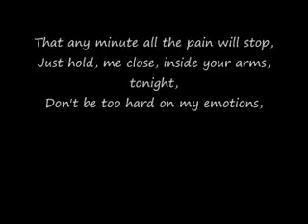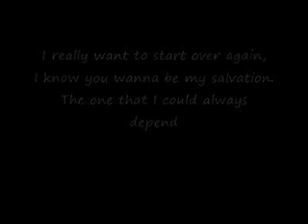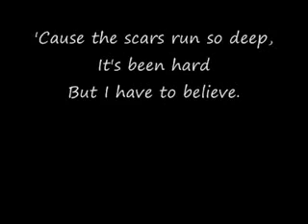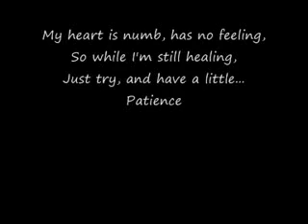Patience by Take That (with lyrics).flv